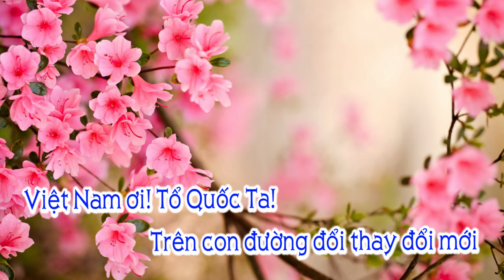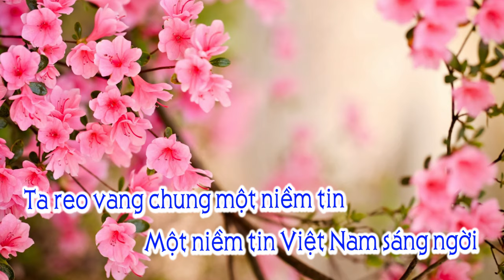Một Niềm Tin Sáng Ngời _ Yến Phương